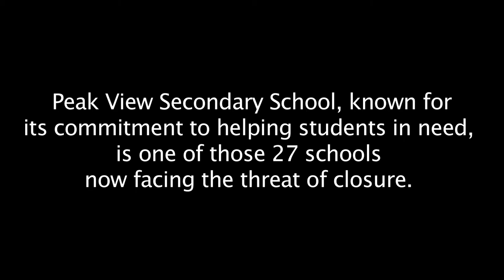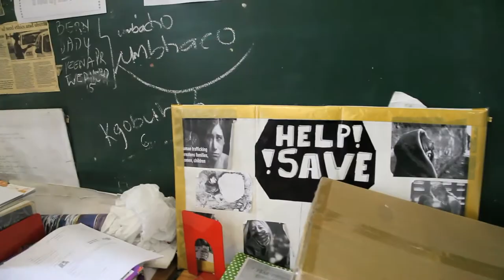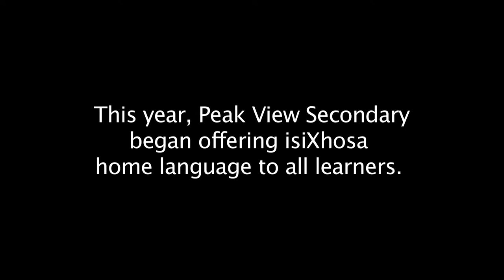Peak View Secondary School